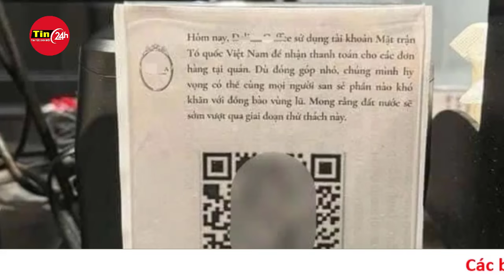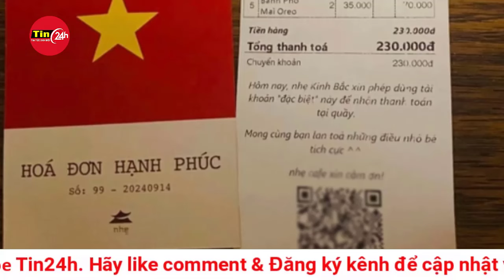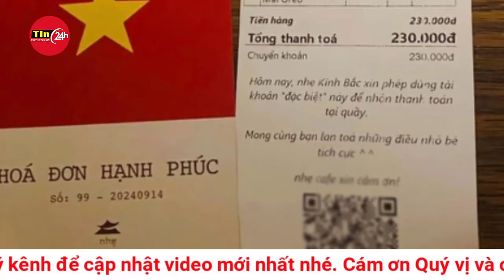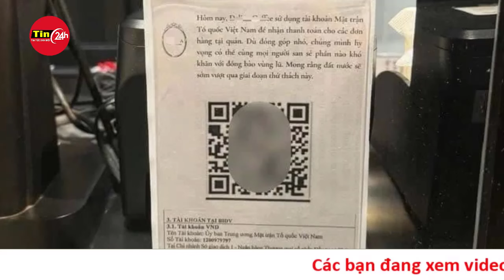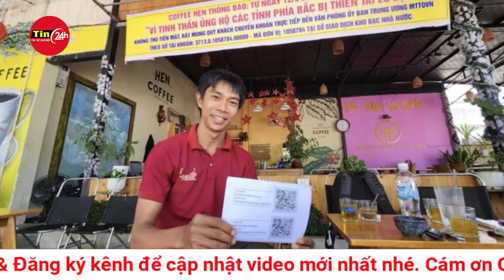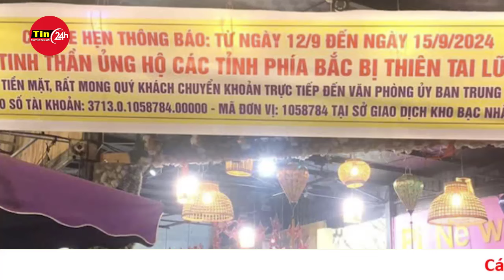Chủ quán cà phê bất ngờ đề nghị khách thanh toán vào tài khoản Mặt trận Tổ quốc | Tin24h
Nhiều người khi quét mã QR thanh toán tại các quán cà phê ngạc nhiên khi biết số tiền này được chuyển đến tài khoản ủng hộ đồng bào của Mặt trận Tổ quốc Việt Nam.
Khách hàng ngạc nhiên

Khi trả tiền uống cà phê tại một quán nằm trên đường Nguyễn Văn Cừ (Long Biên, Hà Nội), chị Thanh Bình bất giác nhìn thấy số tiền 530.000 đồng được chuyển đến Mặt trận Tổ quốc Việt Nam thay vì số tài khoản của quán.

Nhận ra điều này khi đã chuyển thành công số tiền trên, chị được nhân viên giải thích rằng quán sẽ dùng toàn bộ doanh thu nhận được ngày 13/9 mà khách hàng thanh toán gửi đi ủng hộ người dân bị ảnh hưởng bởi thiên tai.

Lý giải về ý tưởng hỗ trợ này, chị Nguyễn Thị Như Quỳnh, người sáng lập thương hiệu này cho biết, đơn vị nhận thức được việc góp phần ủng hộ, dù là nhỏ nhất, đến đồng bào đang bị ảnh hưởng do bão lũ cần kịp thời, càng sớm càng tốt.